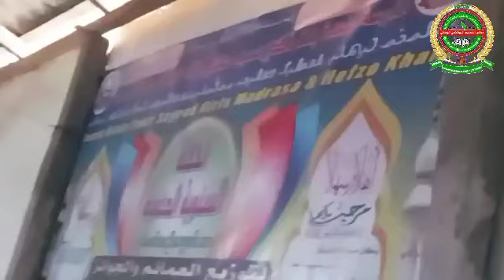Many people say,Our program is our identity Today program is very important for Rohingya community